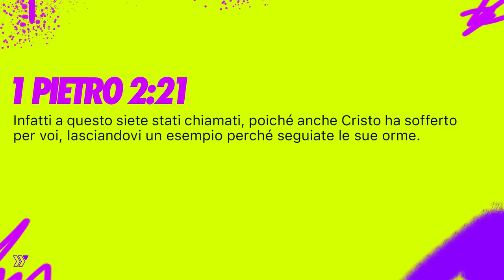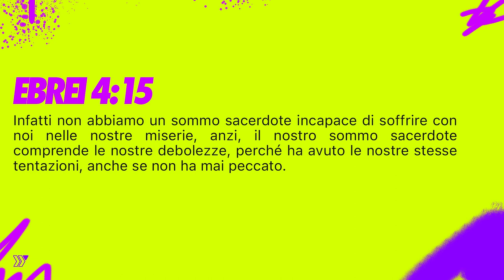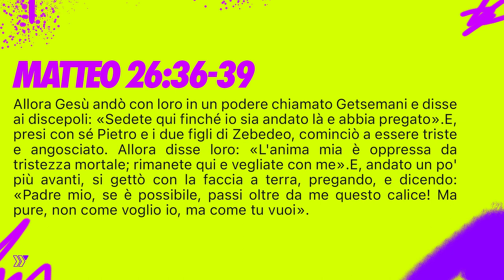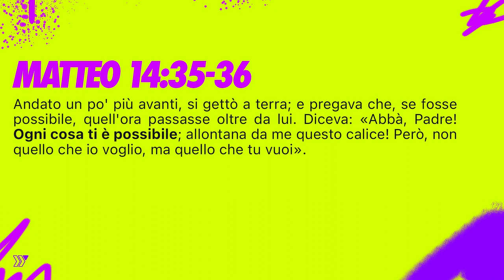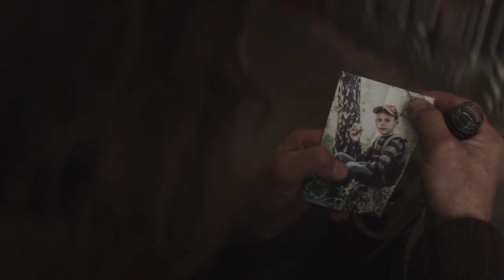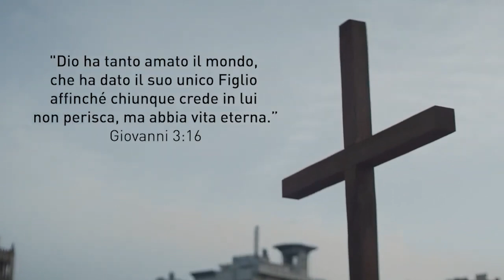Venerdì santo o santo venerdì - Past Stefy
Oggi alcuni dei nostri YouS hanno raccontato di come hanno superato i momenti più bui della loro vita. 🥹

Ricordati: La vita ad un certo punto ti urterà ma sei tu che decidi cosa far uscire.

Dio avrà sempre un piano di vittoria per te! 🏆

Live su Facebook @sabaothtv o Youtube @SabaothTV ​